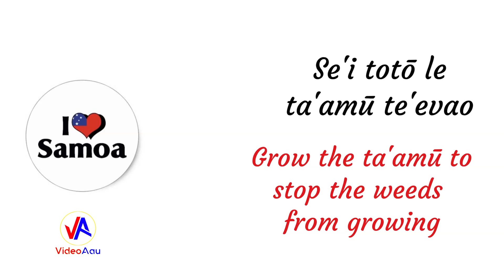SAUANO Fagaloa : 50 Tausaga o SAMOA { Se'i totō le ta'amū te'evao }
SAUANO FAGALOA. Pese ma fātuga a Samoa by SAUANO Fagaloa : One of the "8" String Band finalists, at the 50th Celebration of Samoa's Independence in 2012.